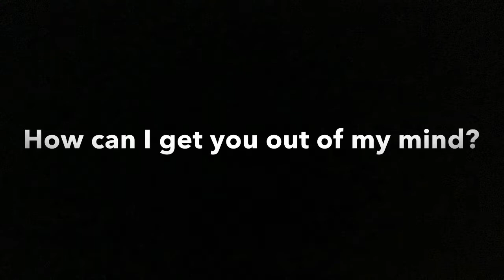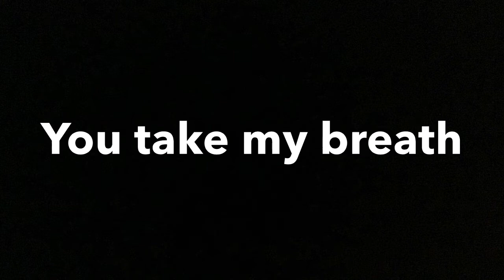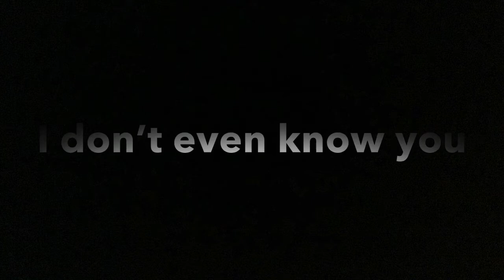Out Of My Mind (Lyric Video)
Full Official Lyrics to the debut single from The Opacas, 'Out Of My Mind'.